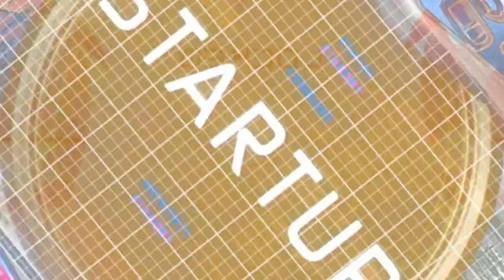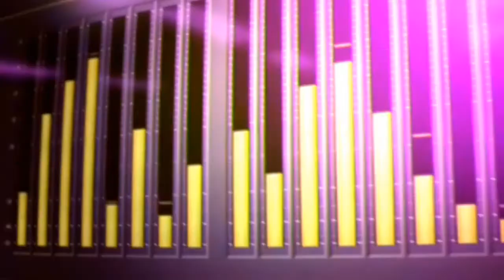Nostromo's Running Man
In 2017, the economy has collapsed and society has become a police state, censoring all cultural activity. The government pacifies the populace by broadcasting a number of game shows in which convicted criminals fight for their lives. The most popular and sadistic of these shows is The Running Man.

I'm just a fan of Nostromo.